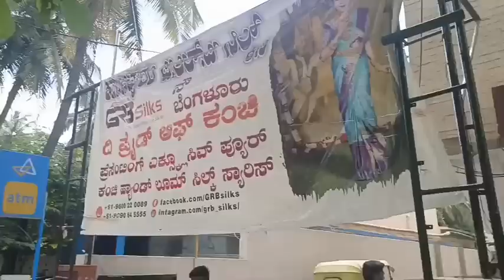Dasara Kanchi Saree Sale in Bangalore l Buy 1 Get 1 Offers l Kanchi Sarees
Rajalakshmi Kalyana Mandir
8th Block, 726, 47th Cross Rd, TMC Layout, 1st Phase, Jayanagar, Bengaluru, Karnataka 560082